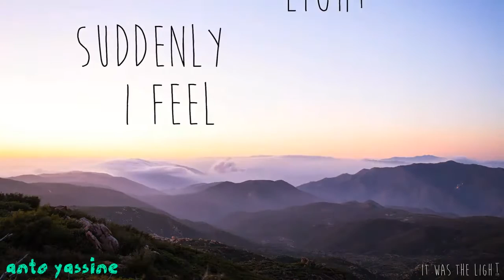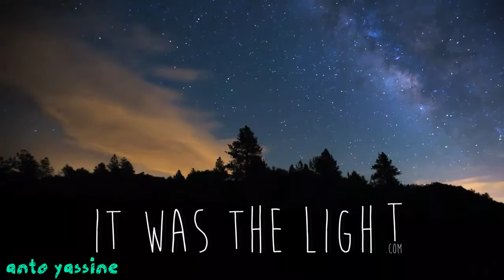Feel the light